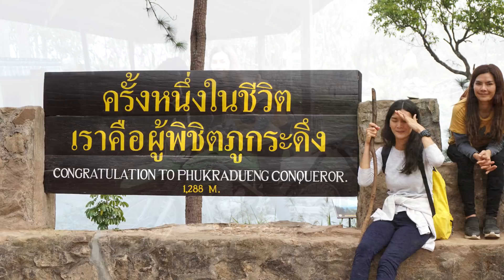ชวนแม่สวยสวยเที่ยวภูกระดึง l แรบบิทมาแชร์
ไม่ถนัดคลิปเที่ยวเท่าไหร่..ติชมกันได้น่ะค่ะ  อยากลองทำคลิปแนวเที่ยวๆดูบ้างค่ะ หวังว่าจะชอบน่ะค่ะ